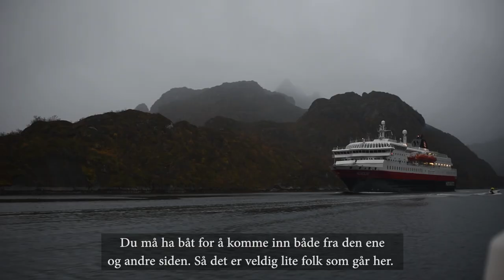På fellestur med DNT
Vi ble med Vesterålen Turlag og DNT Harstad på fellestur til Trollfjorden i Nord-Norge.